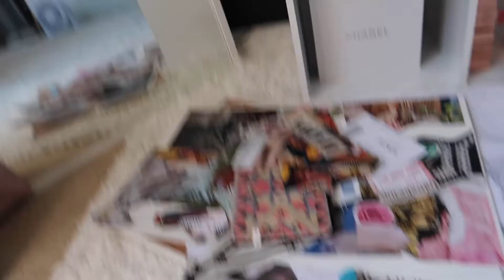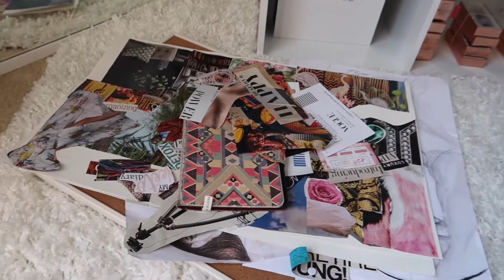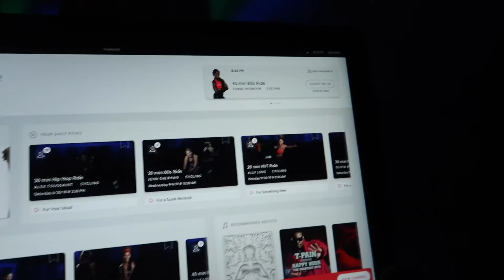KETO DIET WEEK TWO UPDATE- LIFE AFTER VSG | CrissyGoesKeto | CRYSTAL CHANEL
This video is about life after weight loss surgery.  I am 5 years post app vertical sleeve and I am doing keto diet.

//MY MEASUREMENTS//

//CONTACTS I LOVE//

//WEIGHTLOSS PRODUCTS I LOVE//

Do you want to see me do a video on a certain topic?

If you read this, comment " new DAY, new goals"

Camera- Cannon T4i or Cannon GX& mark ii
Music custom by Mellobangin Music, hit him up & tell him I sent ya!